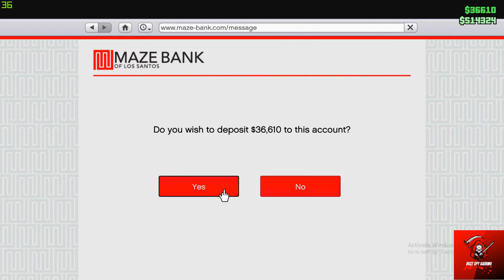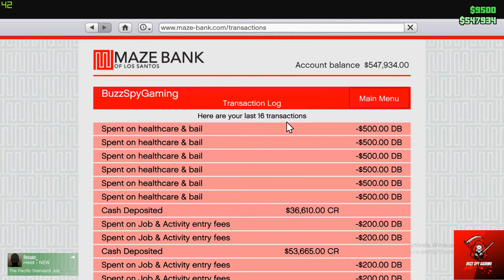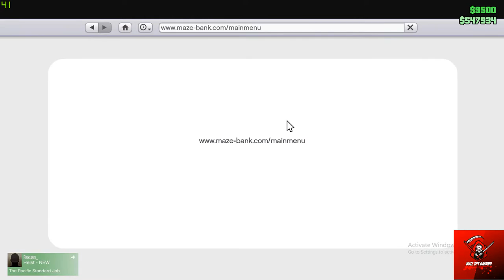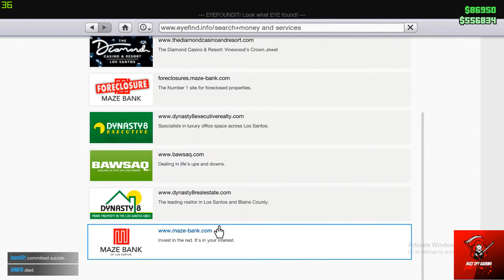Grand Theft Auto 5 Online Mods (Part-38)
🏁BUZZ SPY GAMING🏁

Hello friends, ei match just insane chilo asha kori tomader ei match ta valoi lagbe . please, guys, support me for growing my channel.

To Help FOR Growing my Channel, Google Pay/ Paytm No/PhonePe - 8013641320

GPU: GeForce GTX 1050 Ti
CPU: Intel(R) Core(TM) i3-2120 CPU @ 3.30GHz
Memory: 8 GB RAM (7.96 GB RAM usable)
Current resolution: 1600 x 900, 60Hz
Operating system:Windows 10